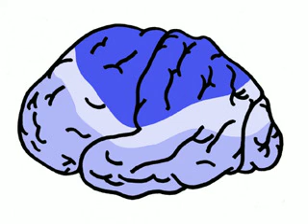05 - Cerebral Hemisphere Myelination